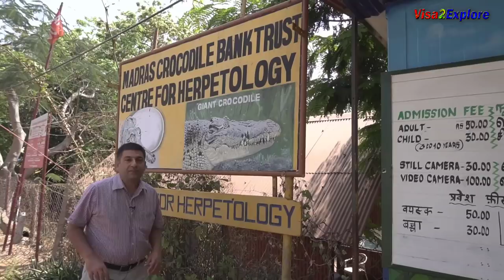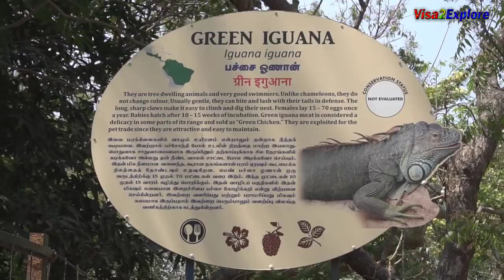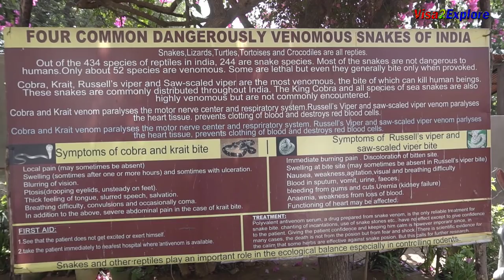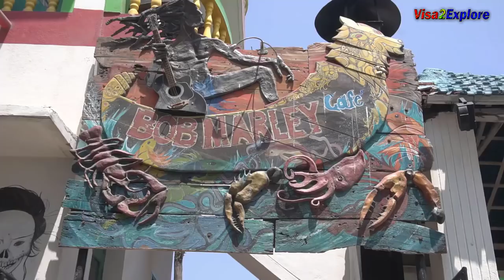Mahabalipuram seafood Journey, near Chennai | Tamil Nadu seafood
Mahabalipuram is famous for seafood, during weekends its a getaway location for locals of Chennai and travellers.

Mahabalipuram is a good place to visit around Chennai, you can go there for a days trip or for a one night stay.

I got opportunity to try variety of seafood at Mahabalipuram. Address of seafood joints and prices of food i had is given below for your ready reference:

Madras Crocodile Bank Trust: I would strongly recommend you to visit this place if you are travelling to Mahabalipuram through ECR route. I got opportunity to see so many crocodiles and snakes here.

2. Bob Marley Cafe: sea facing view, while staff was friendly but i realised food was average.
Malabar Trevally or Thengi Parai Tawa Fish Rs. 500 APS
Address: no 182, fisherman colony, mahabalipuram, 603104

3. Moonrakers Restaurant: This is among the oldest and most popular restaurant in Mahabalipuram. While the price of crab pepper masala was high but it tasted nice.
Crab Pepper Fry with rice Rs. 1500

Address: no 34, othavadai street, mahabalipuram, 603104, Tamil Nadu

4. Instant Karma: i enjoyed taste of prawns here.
Tawa Prawns Rs. 299
Address: no 8A, othavadai street, mahabalipuram, 603104, Tamil Nadu

5. Santana Beach Restaurant: I loved location of this restaurant and taste of squid, kalamari here.
Squid Rs. 350
Address: no 178, othavadai street, mahabalipuram, 603104, Tamil Nadu

If you have any experience about Mahabalipuram food then do share your views in comments below, i would look forward to hear back from you in this regard.

Summary: Travel to Mahabalipuram is fun but its better to be there in winters. I was there in April which was hot season, not the best time.

Thanks
Harish bali